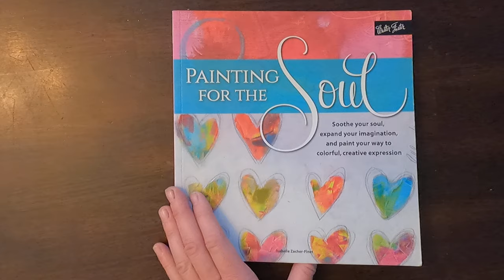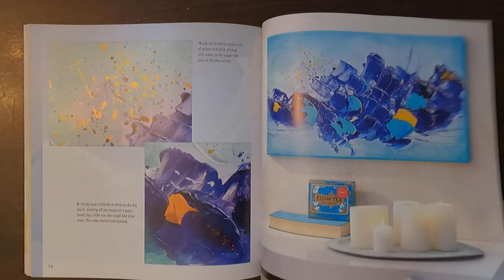Painting for the Soul by Isabelle Zacher-Finet book flip through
Painting for the Soul: Soothe your soul, expand your imagination, and paint your way to colorful, creative expression Paperback by Isabelle Zacher-Finet